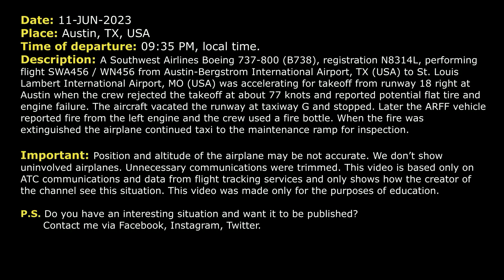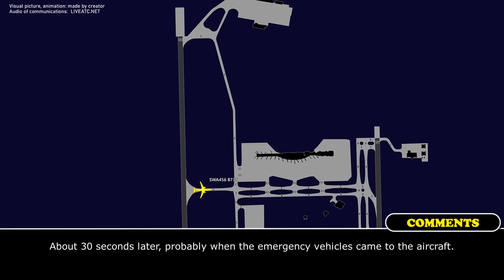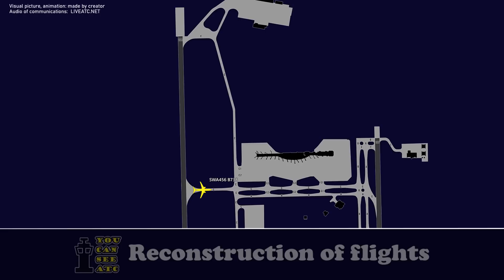Engine fire. Rejected takeoff. Southwest Boeing 737 has engine fire on takeoff at Austin. Real ATC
THIS VIDEO IS A RECONSTRUCTION OF THE FOLLOWING SITUATION IN FLIGHT:

11-JUN-2023. A Southwest Airlines Boeing 737-800 (B738), registration N8314L, performing flight SWA456 / WN456 from Austin-Bergstrom International Airport, TX (USA) to St. Louis Lambert International Airport, MO (USA) was accelerating for takeoff from runway 18 right at Austin when the crew rejected the takeoff at about 77 knots and reported potential flat tire and engine failure. The aircraft vacated the runway at taxiway G and stopped. Later the ARFF vehicle reported fire from the left engine and the crew used a fire bottle. When the fire was extinguished the airplane continued taxi to the maintenance ramp for inspection.

Timestamps:

00:00 Description of situation
00:17 Southwest 456 is ready for departure. The airplane is cleared for take-off
00:34 Rejected takeoff. Southwest reported engine failure and requested emergency equipment
01:12 ARFF Command contacted Southwest 456
03:28 Fire command reported fire from the engine. The pilots extinguished the fire
04:26 The flight crew requested clearance for taxi
05:34 Southwest 456 requested to check the flaps
06:09 The airplane is ready for taxi

HOW I DO VIDEOS:
1) I monitor media, airspace, looking for any non-standard, emergency and interesting situation.
2) I find communications of ATC unit for the period of time I need.
3) I take only phrases between air traffic controller and selected flight.
4) I find a flight path of selected aircraft.
5) I make an animation (early couple of videos don’t have animation) of flight path and aircraft, where the aircraft goes on his route.
6) When I edit video I put phrases of communications to specific points in video (in tandem with animation).
7) Together with my comments (voice and text) I edit and make a reconstruction of emergency, non-standard and interesting situation in flight.